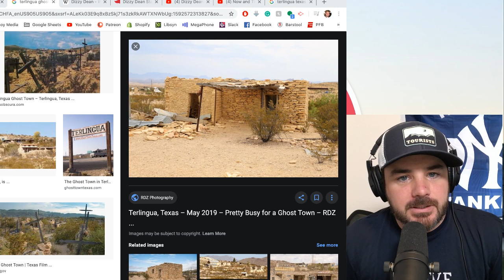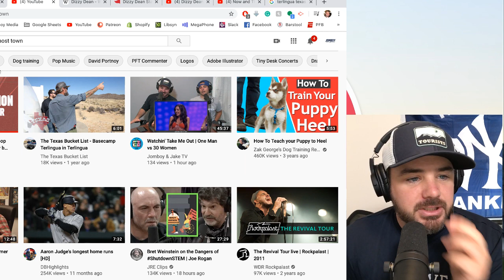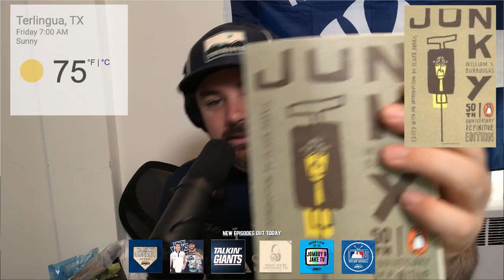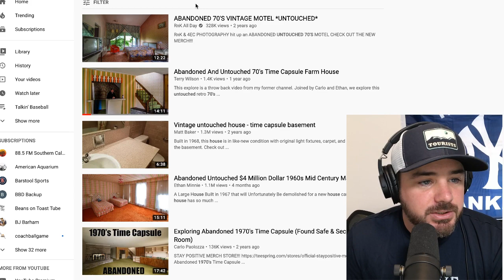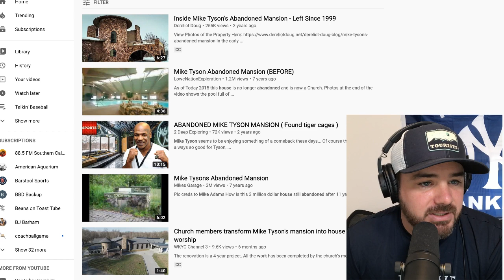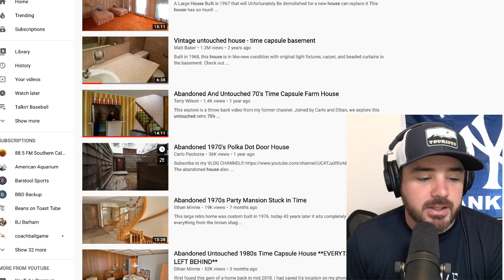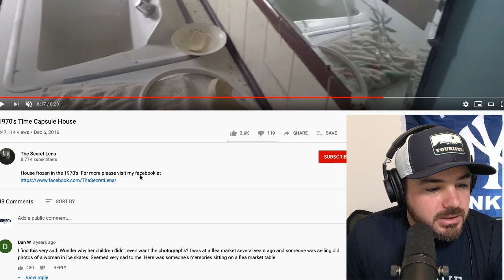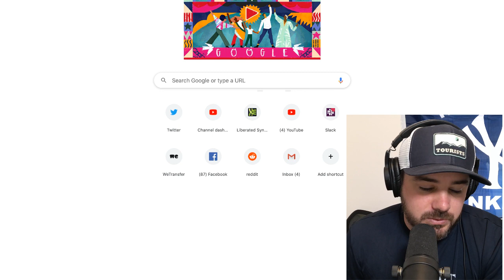Mornin’ | Dizzy Dean Once Knocked Himself Out By Breaking Up a Double Play With his Face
Song: 59 Sound by Gaslight Anthem. Town: Terlingua Player: Dizzy Dean. Book: Junky